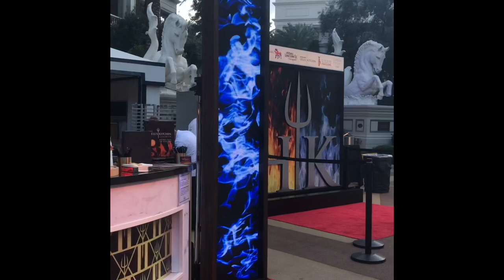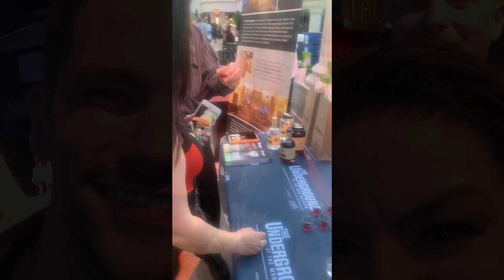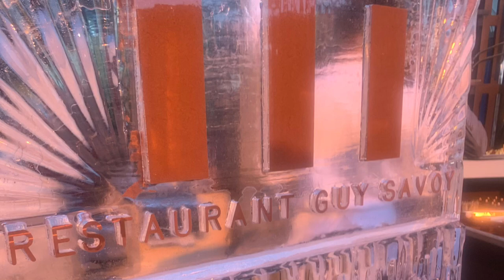Vegas Uncork'd Bon Appétit at Caesar's Palace 2019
The Grand Tasting is the signature event of Vegas Uncork'd, where over 2,500 food enthusiasts enjoy a staggering variety of signature dishes prepared by some of the world's most celebrated chefs. The dramatic five-acre Garden of the Gods Pool Oasis at Caesars Palace Las Vegas Hotel & Casino will feature more than 50 award-winning chefs and over 100 of the best wines and spirits from around the world.

EARLY ACCESS
Gain exclusive early admission to the event with an Early Access ticket. A limited number of tickets are available to deliver the undivided attention of experts on site.

TOP SHELF
We're offering a prestige Top Shelf experience for guests at The Grand Tasting. Lucky event attendees will have a chance to sample the best bar program Vegas has to offer with four dedicated top shelf bars showcasing premium wine, cocktails, and beer. Along with these sensational sips, guests will sample light bites from a star chef from Caesars Palace. Hosted at the Bacchus Pool, you'll spend the evening indulging like Caesar and Cleopatra while relaxing in the VIP cabanas.